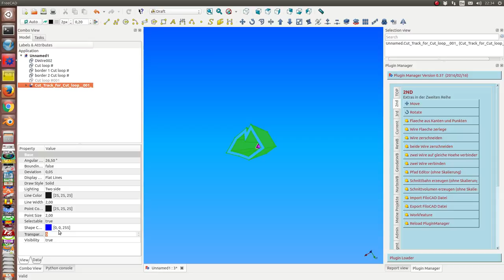gelaende model 12